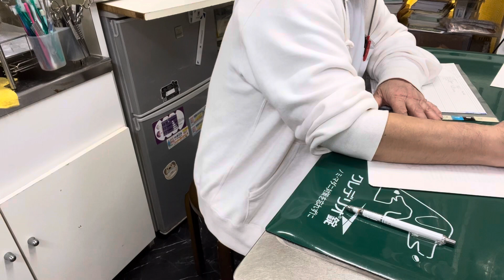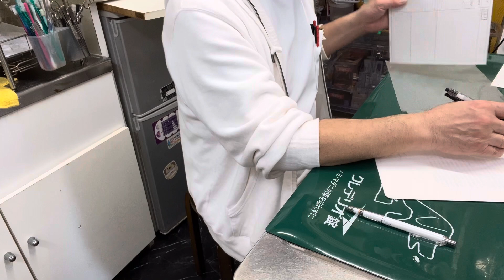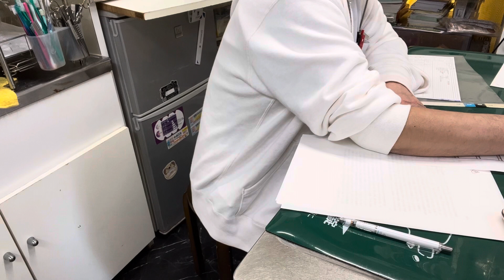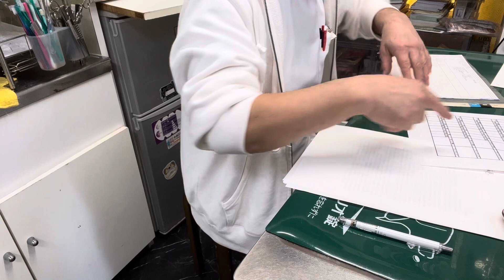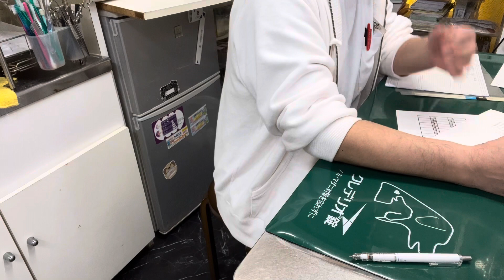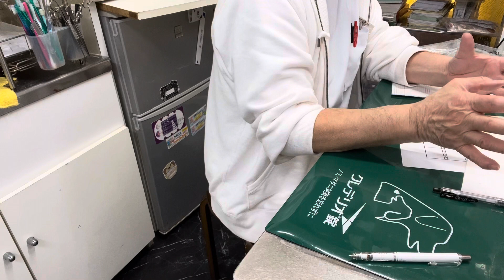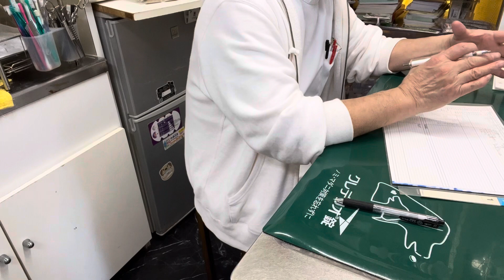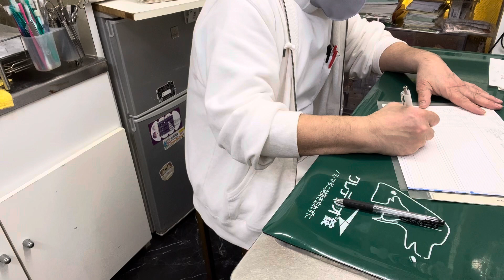①昨日食欲廃絶、右半身麻痺、止まり木から降りる、元気低下、今日は治ったが自分の思った方向に飛べない、 1ヶ月前にも似たような症状あり、2歳11ヶ月齢、セキセイインコのちびちゃんの飼主さんとのお話